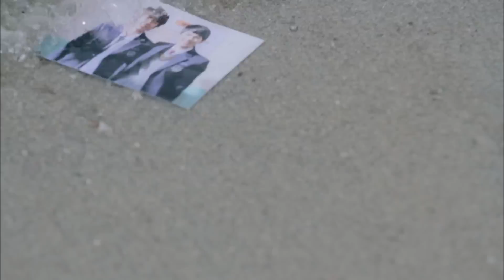Man From the Equator | 적도의 남자 | 赤道的男人 [Preview]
- 1st Episode airs on 2014 September 1, With English / Chinese / Malay subtitle on KBS World TV
Cast: Um TaeWoong, Lee Boyeong, Lee Junhyeok, Lim Jeongeun, Lim Siwan(ZE:A), Lee HyunWoo
- Telecasting Time: Mon-Thu 23:10 / Mon-Thu 10:20am / Sun 06:00am (UTC+9, Seoul)